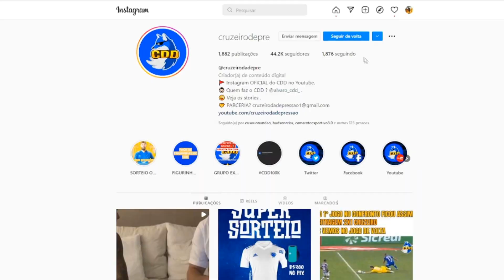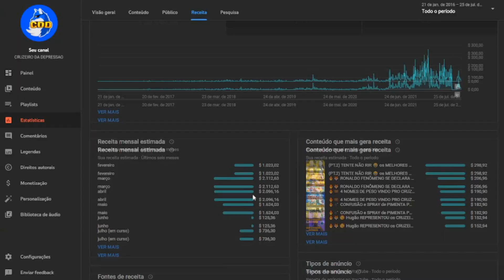🔥🦊 NARRADOR se EMOCIONA com CRUZEIRENSES cantando a MÚSICA do ACESSO!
✔️ TT : @CruzeiroDepre1
✔️ FACE : @CruzeiroDepre
✔️ INST4 : @cruzeirodepre